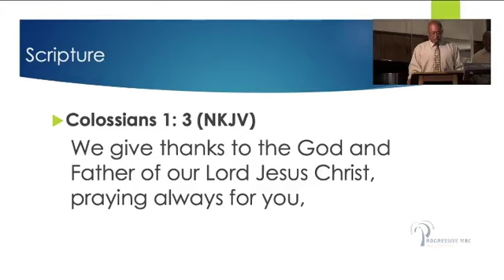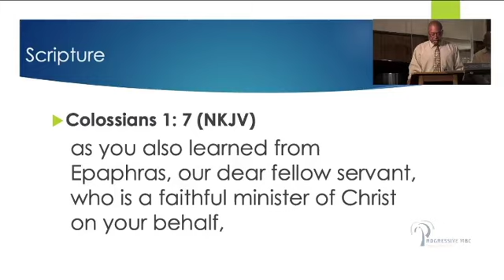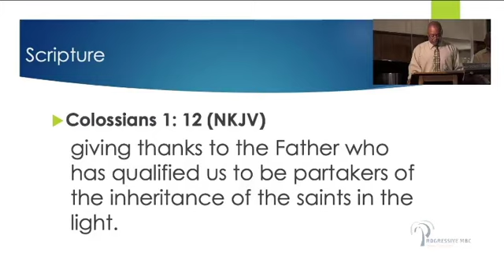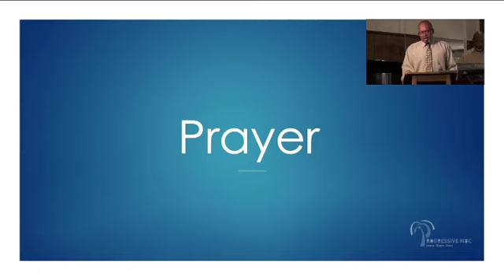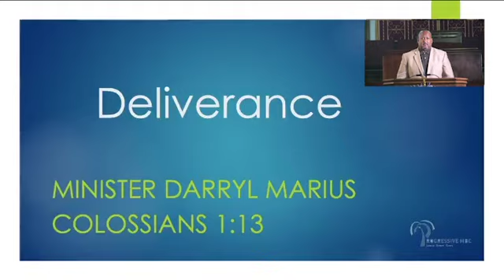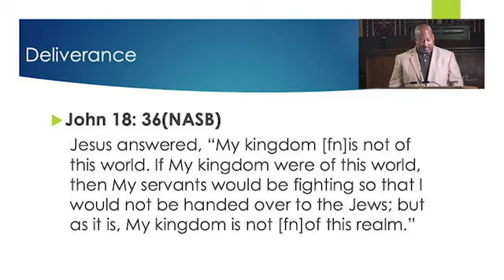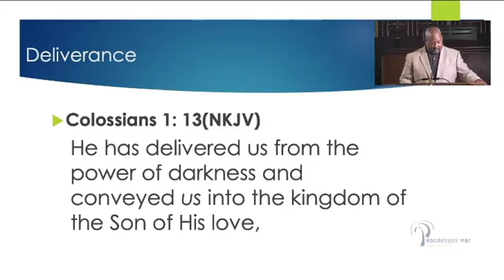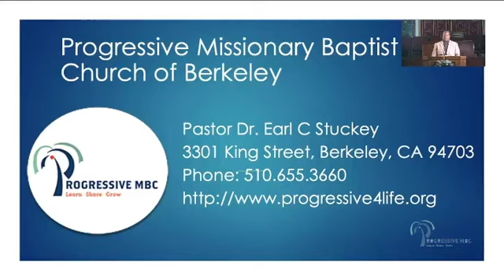Darryl Marius - "Deliverance"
Minister Darryl Marius delivers a message titled "Deliverance"

Scriptural Text: Colossians 1 : 13
Soloist(s): LaJoyce Marius
Scripture Reading & Prayer: Darryl Price
Recorded:September 5, 2020